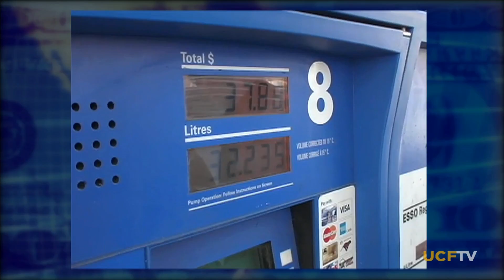Money Clips: A bin Laden effect?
Money Clips: Will the death of Osama bin Laden have an impact on our economic recovery? Economist Sean Snaith explains what is really affecting your pocketbook. (2011)